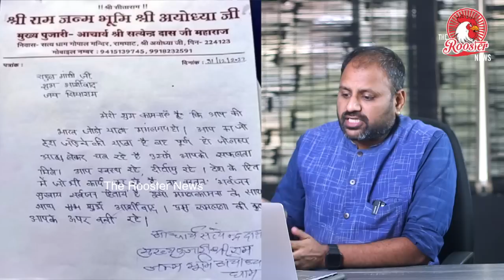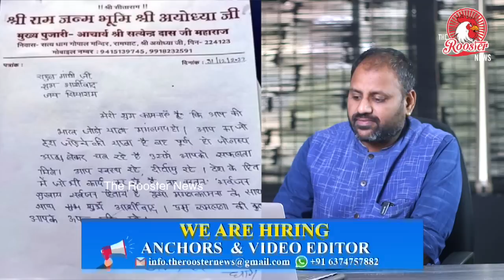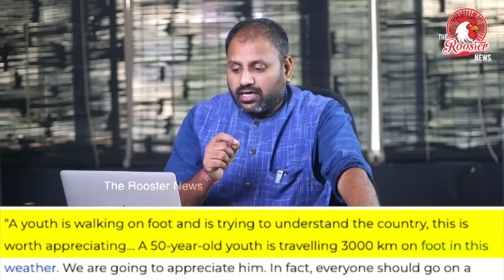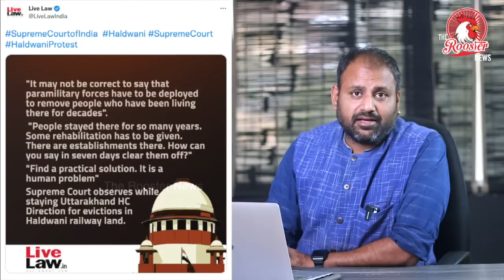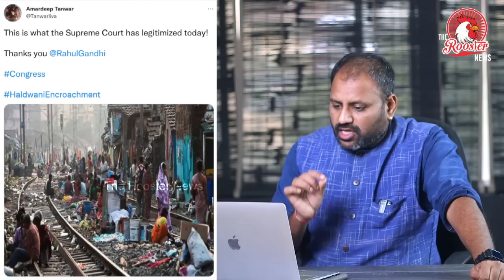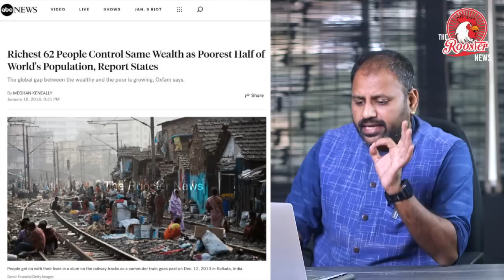Warning bell for BJP? | VHP & RSS Supports Rahul Gandhi’s Bharat Jodo Yatra | The Rooster News